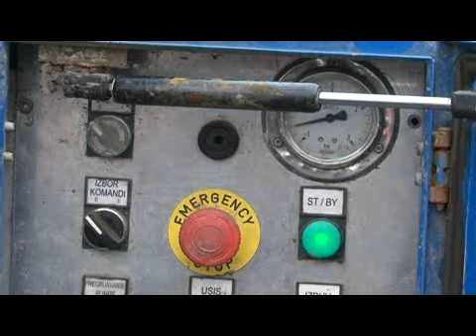otklanjanje posledica obilnih padavina